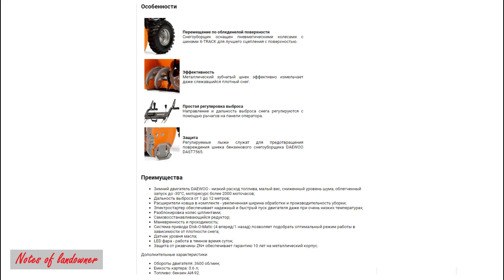Снегоуборщик Daewoo DAST 7565. Уборка мокрого липкого снега. Отзыв за 2 года работы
Снегоуборщик Daewoo Power Products DAST 7565. Отзыв по работе за два года. Чистим мокрый тяжёлый липкий снег на каменистой дороге с кирпичами и гравием.

 Для перехода в нужное место ролика кликните по соответствующим цифрам времени :
 0:05 - родниковая вода - чудесный дар природы
 0:25 - любите швейцарский сыр ? ;-)
 1:10 - снегоуборщик Daewoo DAST 7565 - третий сезон
 1:20 - мокрый липкий снег - он справится ?
 1:26 - к тому же дорога совсем плохая ...
 1:40 - он справился !
 1:46 - он надёжный, он не ломается !
 1:53 - легко заводится электростартером и вручную
 2:15 - как его храню в межсезонье
 3:40 - что с ценами на этот замечательный агрегат
 3:58 - резюме - рекомендую покупать !

Wenn Sie an diesem Video interessiert sind, werde ich auf Ihre Anfrage Untertitel in Ihrer Muttersprache verbinden ...
If you are interested in this video, at your request I will connect subtitles in your native language